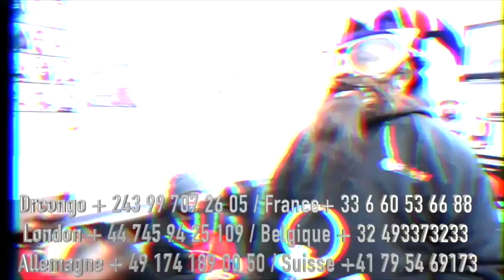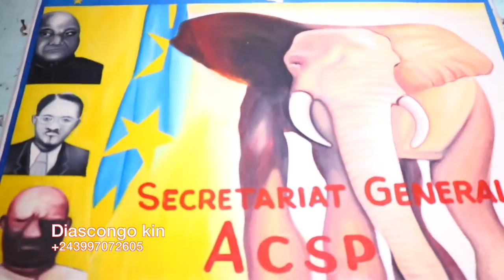QUI EST VRAIMENT LE MEDIOCRE SUR LES 5 CHANTIERS DE MODERNITE ?